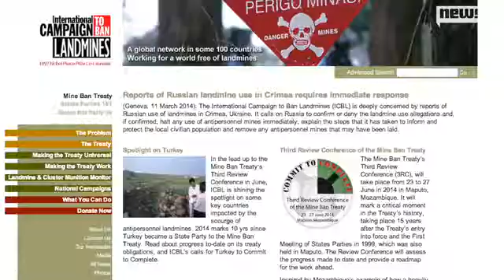CNN Says Russia Laying Landmines In Ukraine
G7 leaders say Russia has violated Ukrainian sovereignty, calling Russian presence in Crimea an 'illegal occupation.'Video provided by Newsy